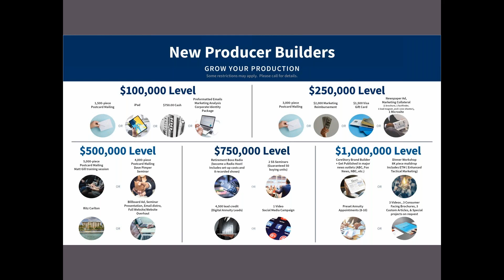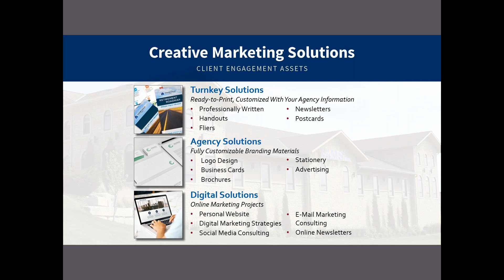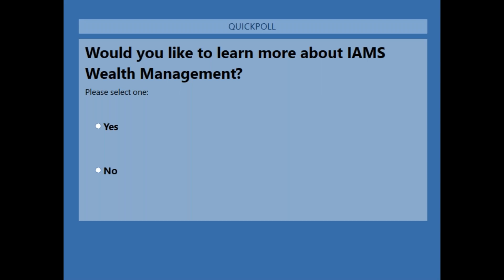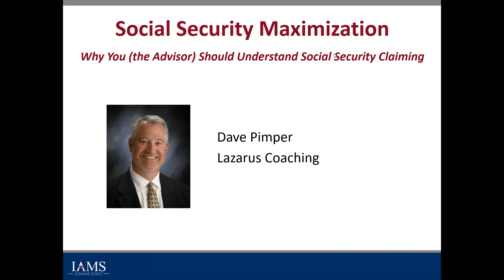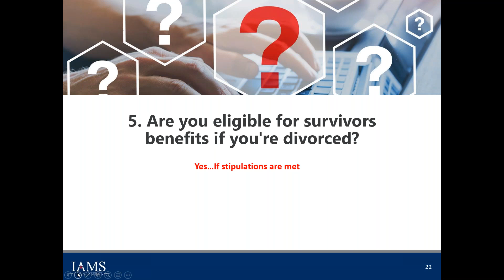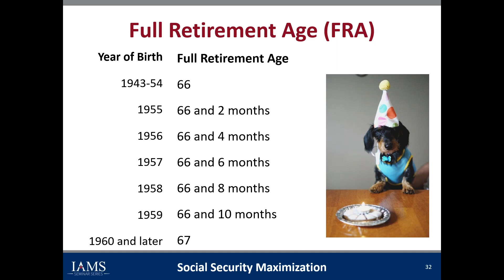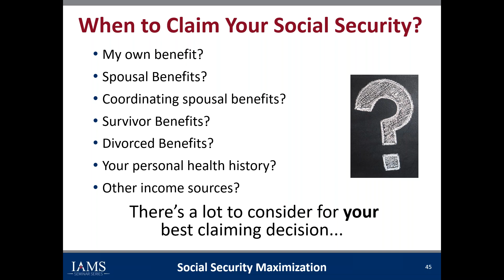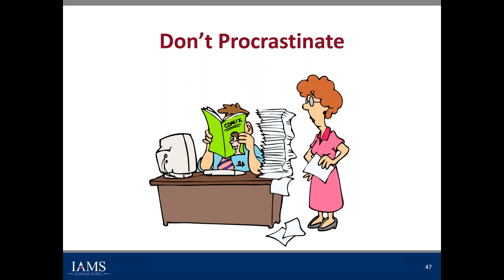Social Security Claiming Guide